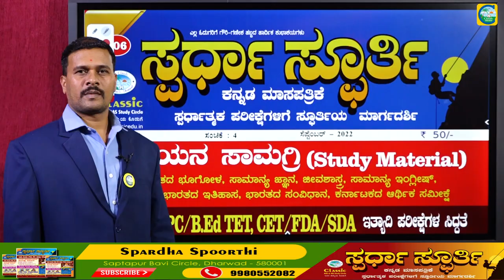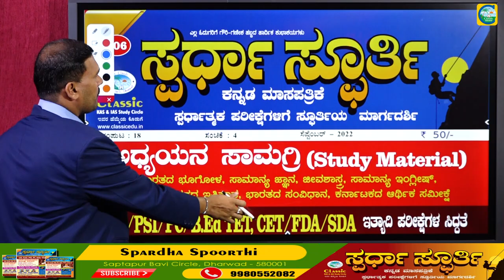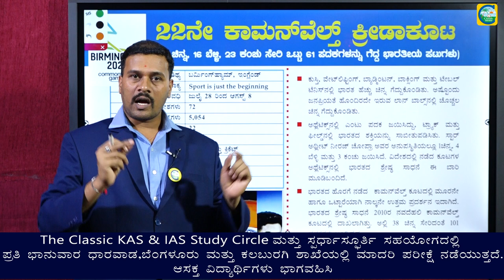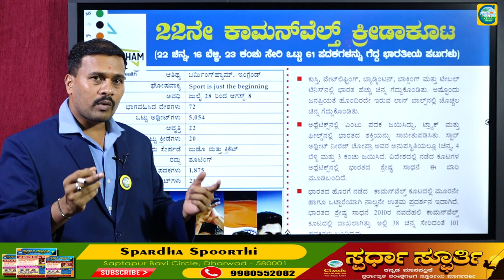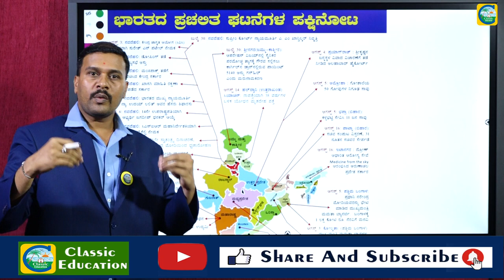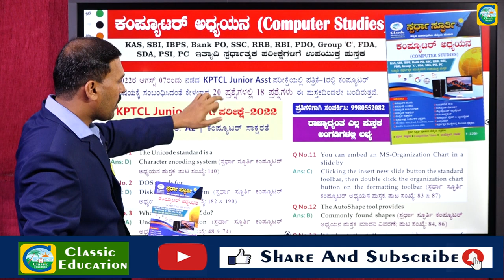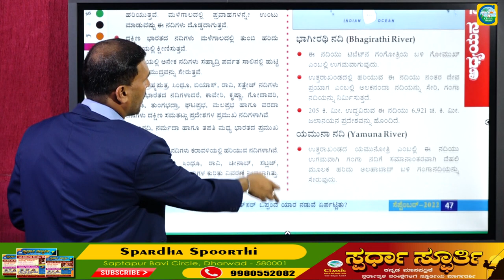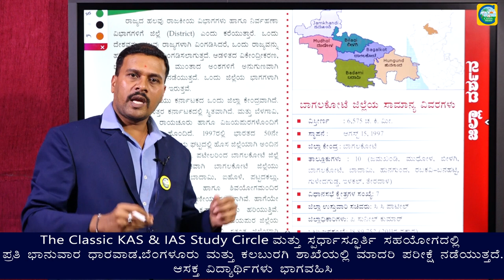ಸ್ಪರ್ಧಾ ಸ್ಫೂರ್ತಿ ಸೆಪ್ಟೆಂಬರ್ ಸಂಚಿಕೆಯ ವಿಶೇಷತೆಗಳೇನು ಗೊತ್ತೆ?||ತಪ್ಪದೇ ಖರೀದಿಸಿ||Classic Education